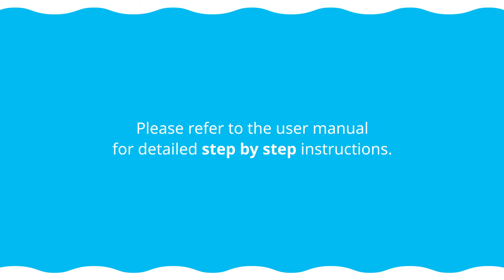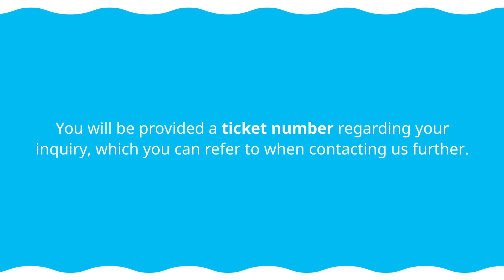How to Play Sleep Sounds | Pinkfong Baby Shark Alarm Clock + Bluetooth Speaker ALM204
This video will show you how to play sleep sounds on your Baby Shark Alarm Clock!

Update your little one’s nightstand with the Pinkfong Baby Shark Alarm Clock + Bluetooth Speaker. Featuring sleep, play and wake modes, this device sleep trains children and teaches them about rest and quiet hours in an interactive way! Set the desired sleep time and every night, Baby Shark Clock sleeps through the night so your child knows to stay in bed. Set an optional night light to help your little one fall asleep peacefully. Half an hour before the wake time, the clock will open its eyes, glow and start looking around. Teach your kid to play quietly until the light turns green! Set the desired wake time, and Baby Shark Clock will start glowing and singing the Baby Shark song. The green light will stay illuminated for one hour in case your little one sleeps in! With alarm sounds, nature sleep sounds, snooze function and night light, this device is the perfect addition to any child’s room. Features a rechargeable battery and detachable micro USB charging cable for portability and convenience. Suitable for children ages 2+ for night light/sleep sounds; 3+ for all functions.

Available at Walmart